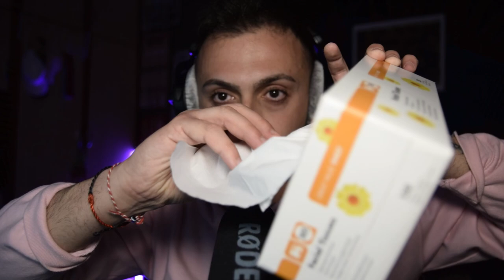Greek ASMR Facial treatment massage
Hiii, it's me again Nyan ^-^ Together we make history.
Another relaxing asmr video, and today we focus on deep relaxing facial treatment with some hand movements and whispering. Deep massage and sleep.

We can be friends and talk for hours... ^-^
0:00 Intro
02:09 Items
03:19 Scented wooden balls
05:38 Roleplay starts
06:08 Soap Tapping
08:29 Hand movements
09:57 Facial Tissue
11:14 Face oil
12:02 Face Massage
14:10 Vibrations 😵😵
18:11 Whispering / Outro